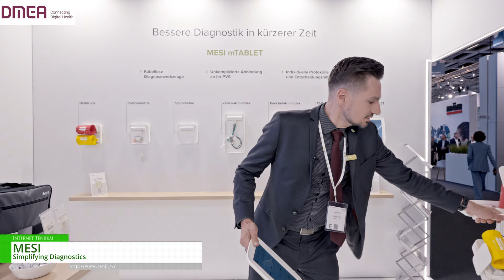[DMEA 2024 Berlin] Digital Diagnostic Manufacture - MESI